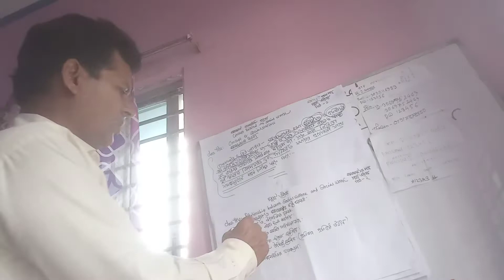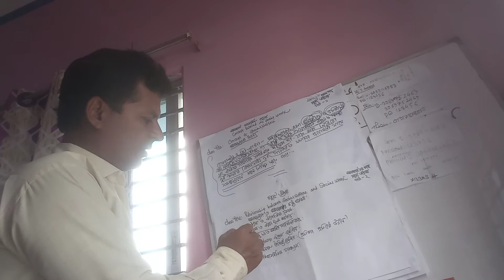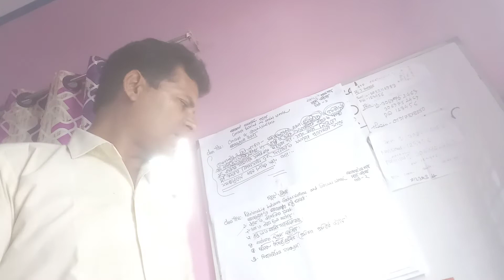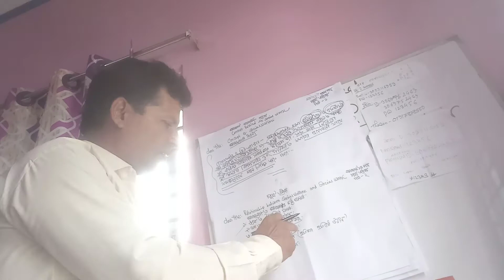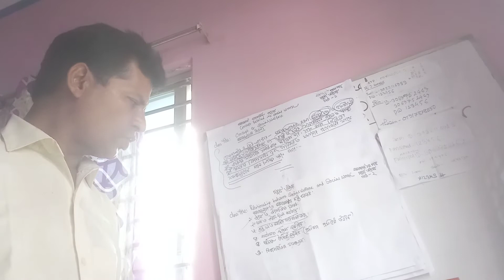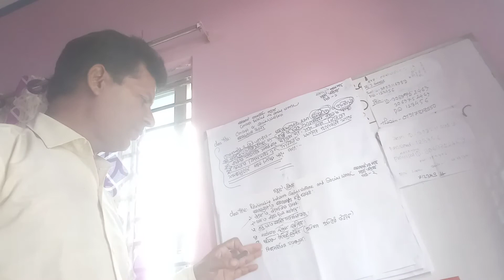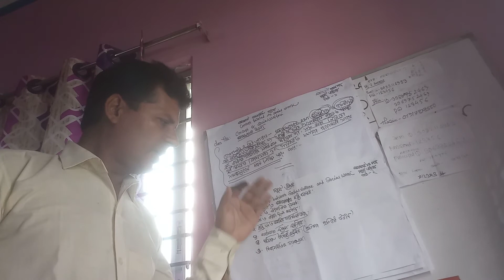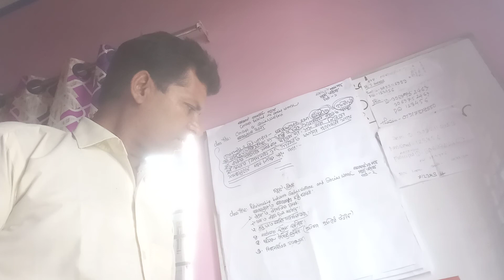সমাজকর্ম প্রথম পত্র চতুর্থ অধ্যায় সমাজকর্ম ও সমাজকল্যাণের মধ্যে সম্পর্ক।